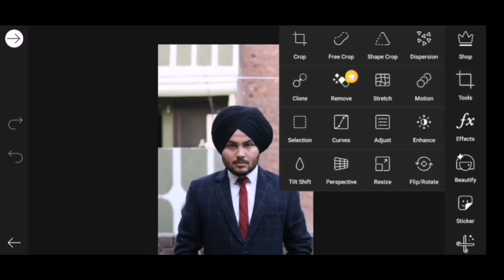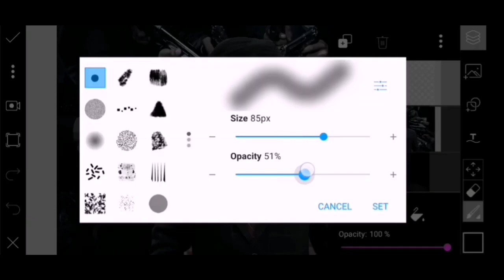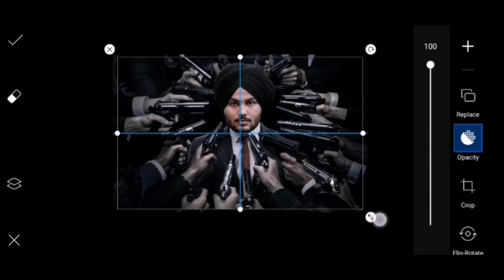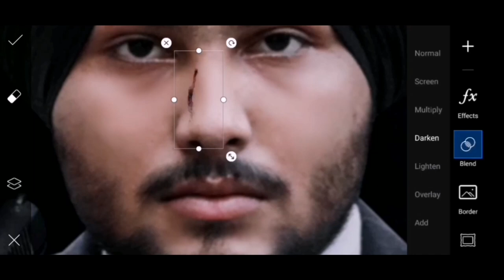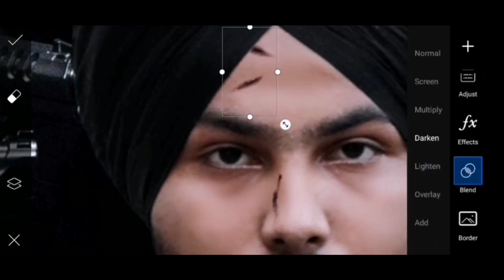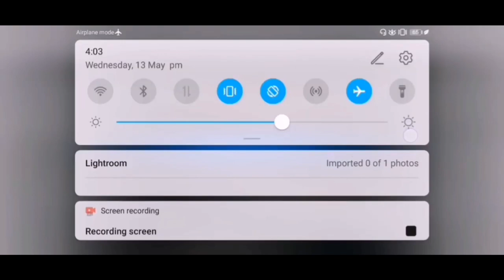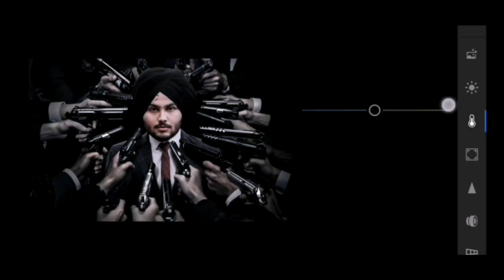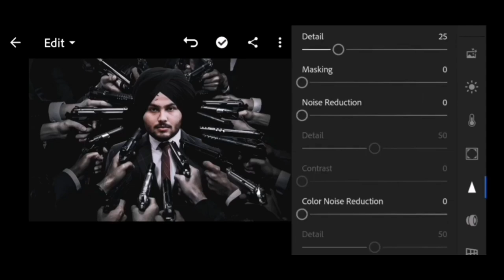JOHN WICK Concept || Picsart Editing || Amrit Editor